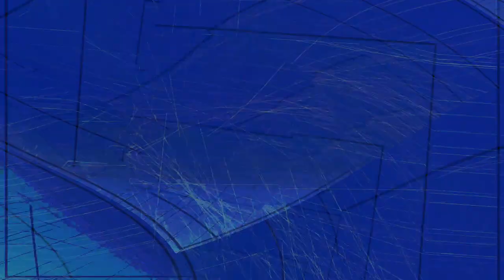Movie 24 08 09 00h49m59s alien games 3 ++ 59 videos